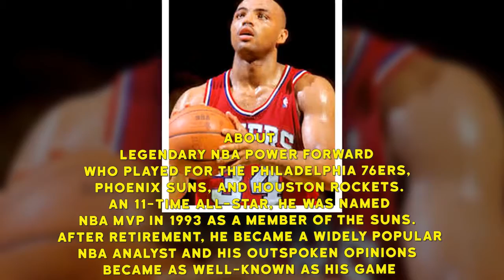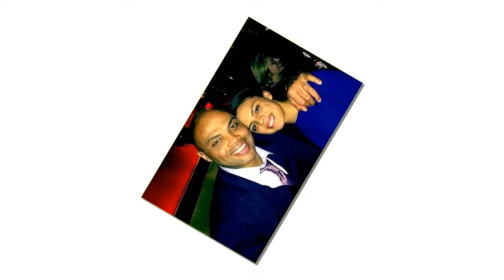Charles Barkley Net Worth